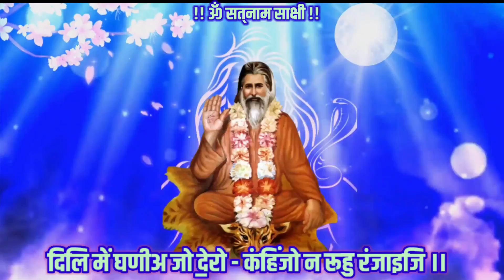SABH ME VASE THO SAI ( सभ में वसे थो साईं) NEW BHAJAN BY SATGURU SWAMI BHAGAT PRAKASH JI MAHARAJ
सभ में बसे थो साई कहिंजी न दिल दुखाइजि |
दिलि में घणीअ देरो - कहिंजो न रूह रंजाइजि ||

१:- गीता में गायो गोविन्द - हर जीव में मां आहियाँ,
हिरदे अन्दर रही मां सभिनी खेप्यो हलायां,
गीता जी (मिठड़ी) अमर बाणी - हिरदे साँ तूं हंडाइजि ||

२:- जेको करे बुराई तहिं सां भी करि भलाई,
तुहिंजे करम जा भाणा - मिलन्दा तोखे मिड्याई,
कहिलाइ भी लड़ाई भुलिजी म दिल में आणिजि ||

३:- स्वामी टेऊंराम कदहींना रोष मनमें धारियो,
 वैरियन में भी साई जी - सूरत खे हो निहारियो,
तिनिजूं सुन्दर सिख्याऊँ - हिरदे में तूं धारिजि ||